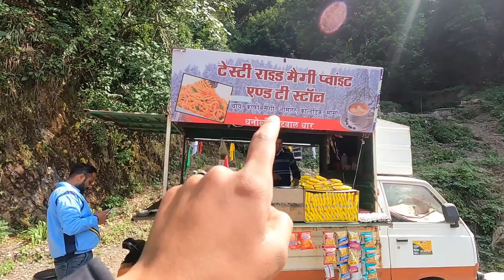Best Maggi wala in Dhanaulti Hills...